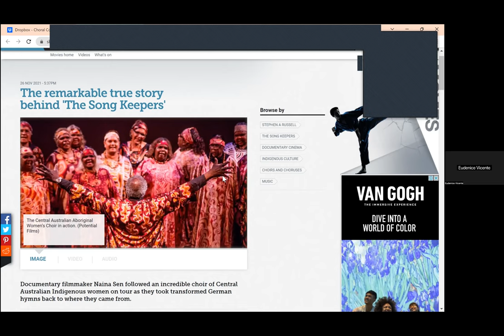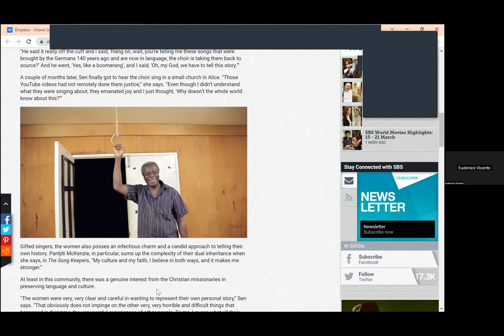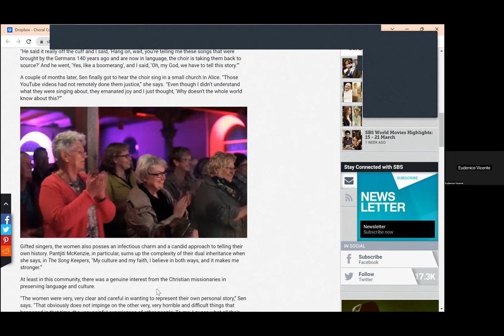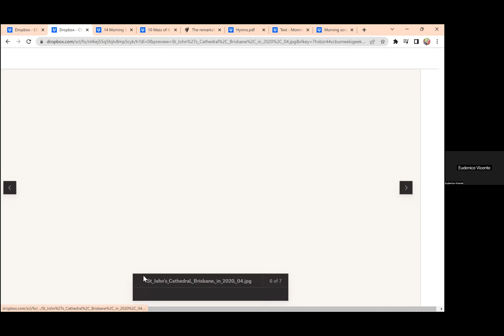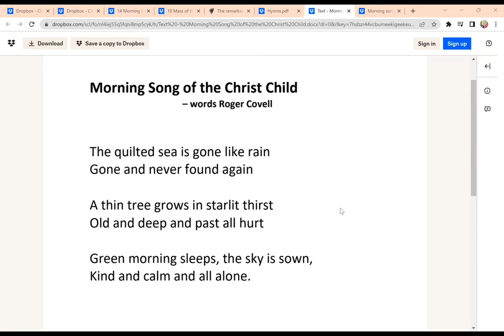Sacred Songs Under Southern Skies with Dr. Graeme Morton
This session of Choral Conversations revisits the concept of Ethnodoxology, the intersection of faith and living cultural forms in situ. More specifically, I look at how it is a worldwide practice and study of arts facilitation that encourages the grassroots, local composition and production of artistry that is culturally relevant, religiously sound, and emotionally resonant, for use of worship. By looking at the liturgical music ministry practices of St John’s cathedral, Brisbane, I show how such activities provide a way of experiencing a sense of shared communion to a universal faith whilst finding means of performing local identities. Following this, I will engage in a conversation with the session chair, Dr. Eudinice Palaruan, about resonating shared pedagogical and musical practices that can be found in Australia and in Singapore.